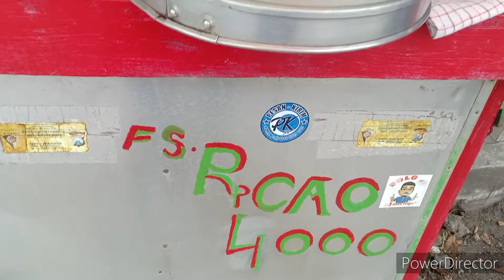Penjual Es Cao Legendaris || Sehat Selalu Ya Mbah Dan Laris Manis